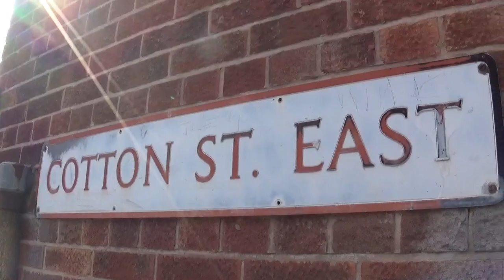Tameside Ashton Under Lyne England UK